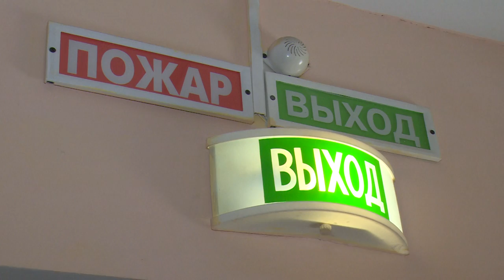Владимир Шапкин: «Сфера культуры г.п. Загорянский должна развиваться»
Депутат Мособлдумы Владимир Шапкин отметил, что сфера культуры поселения Загорянский должна развиваться. С рабочим визитом парламентарий посетил местный культурно-досуговый центр и школу искусств имени Розума.